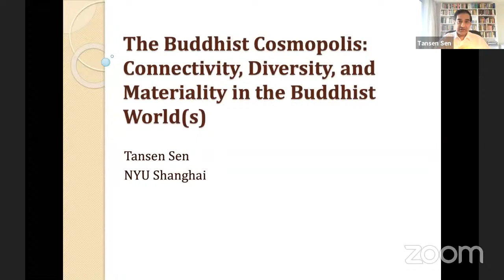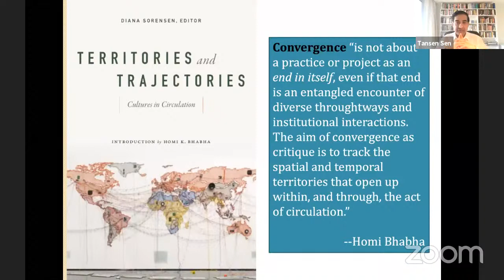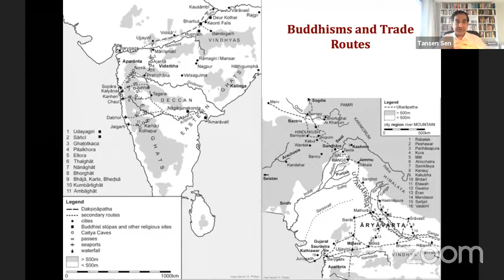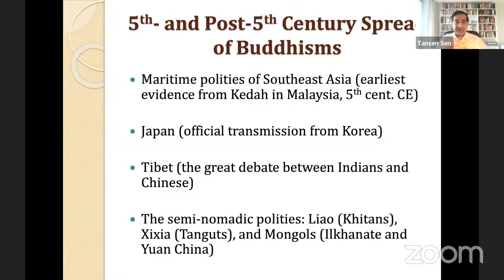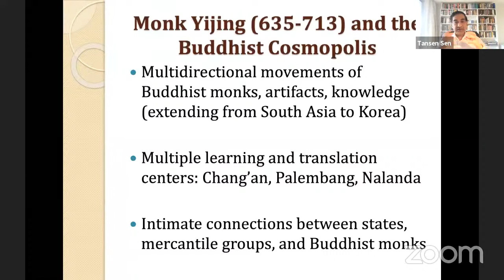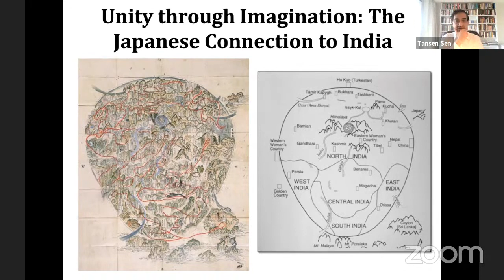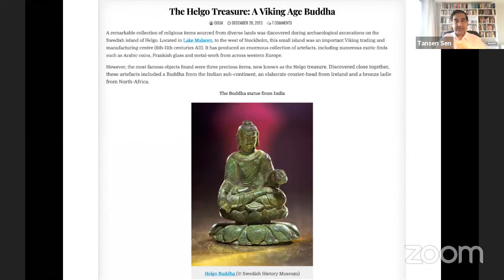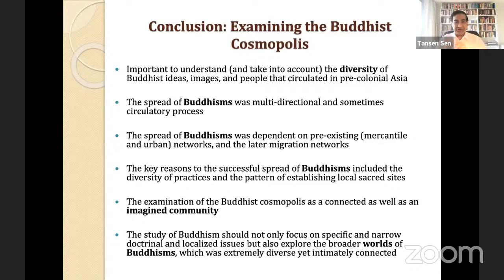Transnational Asia Speaker Series: Tansen Sen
The Buddhist Cosmopolis: Connectivity, Diversity, and Materiality in the Buddhist World(s)

The circulation of Buddhist ideas, literature, art, and people resulted in the creation of a connected world in Asia, which this presentation calls a “Buddhist cosmopolis.” In addition to explaining this idea of a Buddhist cosmopolis, the presentation examines the ways in which the circulations and the diversity of Buddhist practices, ideas, objects and people could be studied and conceptualized. It specifically examines the spread of knowledge, art forms, and the travels of missionaries and pilgrims within various parts of Asia to demonstrate the spatial and ideological connections, as well as the unique local traditions that emerged at these locations. The presentation suggests employing frameworks of “convergence,” “divergence,” “entanglements,” and other concepts related to mobility and connections to theorize this idea of a Buddhist cosmopolis. The understanding of a Buddhist cosmopolis, it argues, also helps comprehend the intricacies of intra-Asian interactions and the impact Buddhism had in fostering them.